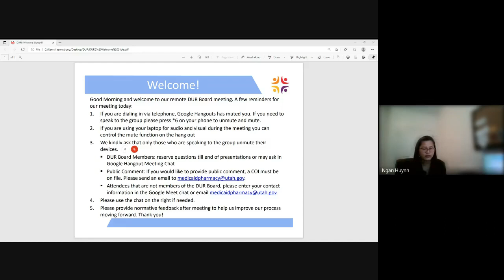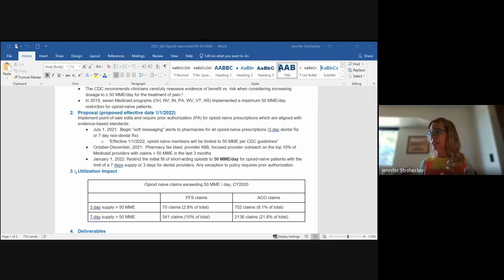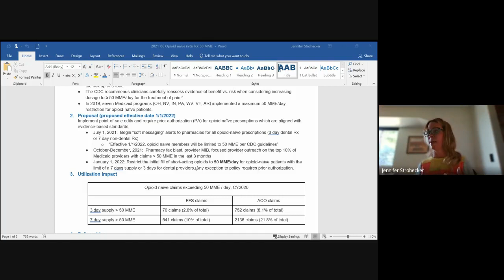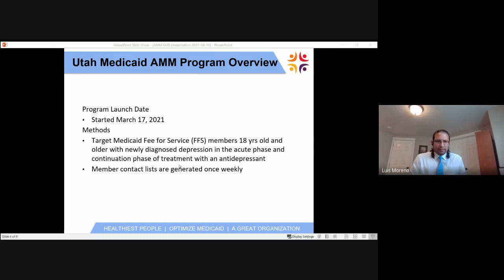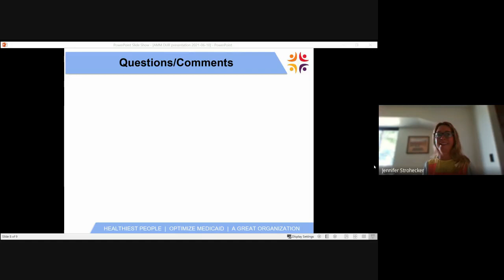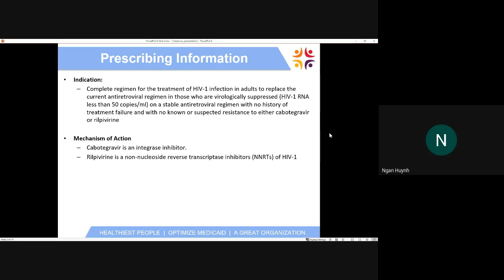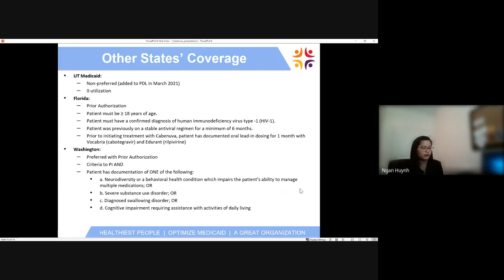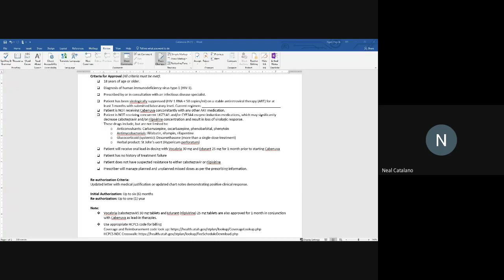2021 06 10 DURB Meeting Recording